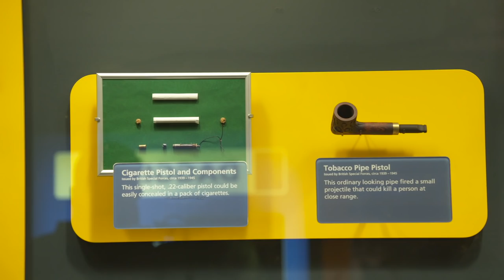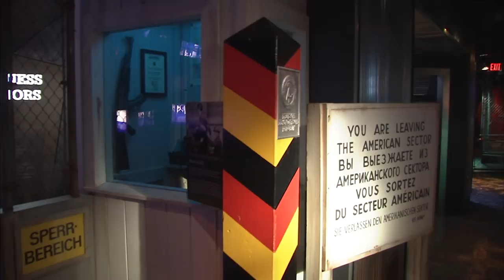/Film Visits the International Spy Museum For Mission: Impossible – Fallout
/Film writer Chris Evangelista visited the International Spy Museum in Washington DC and spoke with Wolf Blitzer and Kristoffer Joner about their roles in Mission: Impossible – Fallout. (Plus, he talked to two former spies!)